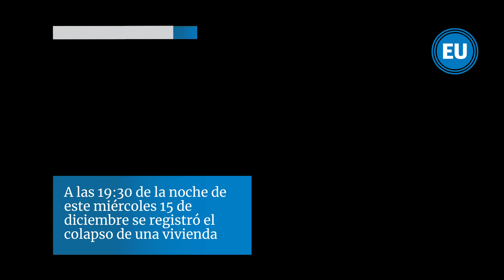Una vivienda colapsó en el centro de Zaruma debido a un socavón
Un nuevo hundimiento se ha reportado la noche de este miércoles en un sector céntrico de Zaruma, en la zona alta de El Oro.

El socavón se produjo en la calle Colón y Diez de Agosto. Varias viviendas estarían afectadas por el socavón. Una casa patrimonial colapsó, según los reportes previos.